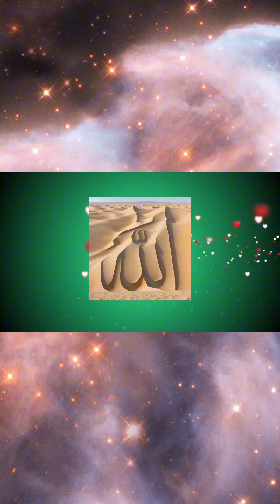YA SAYYIDI YA RASULLULLAAH.